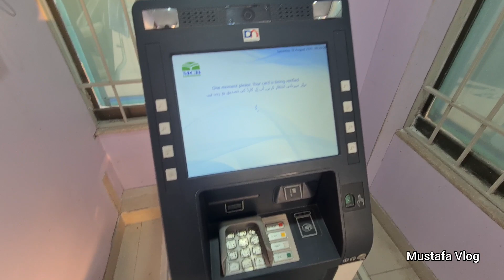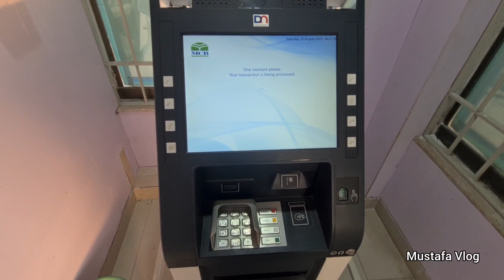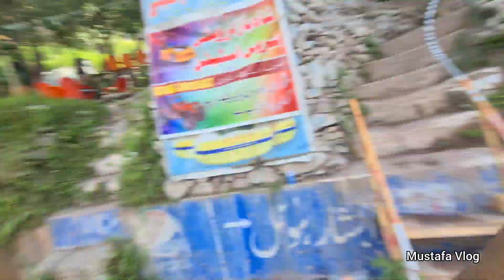Dadyal to Naran Kaghan Valley Travel Vlog | Balakot Bazaar Walking Vlog | Mustafa Vlog Dadyal